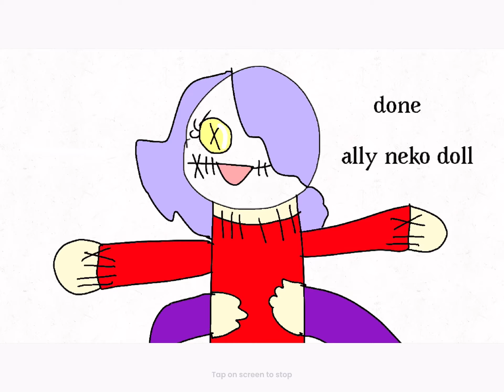Just a random video I made /my real art/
Guys I just make her she not real